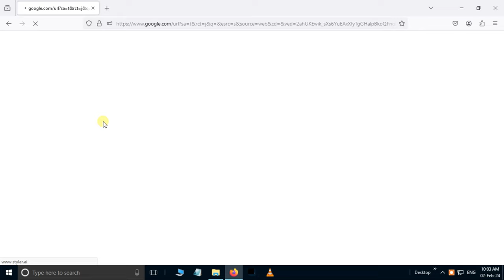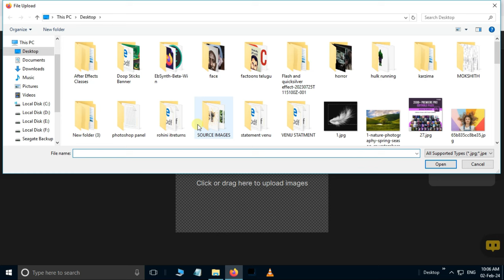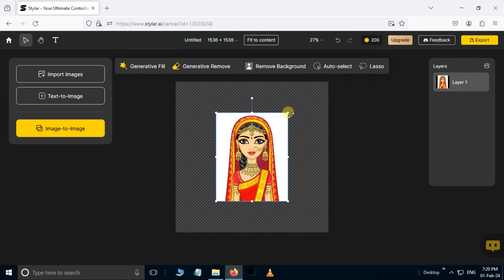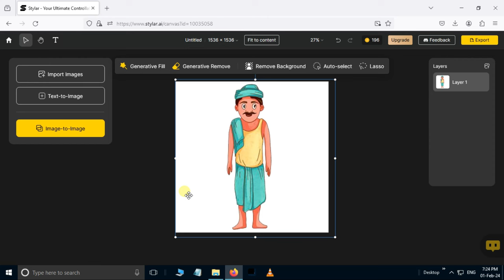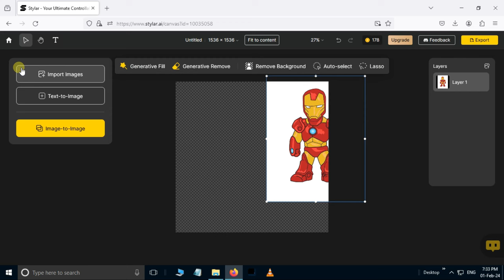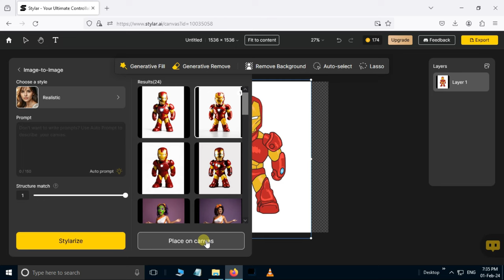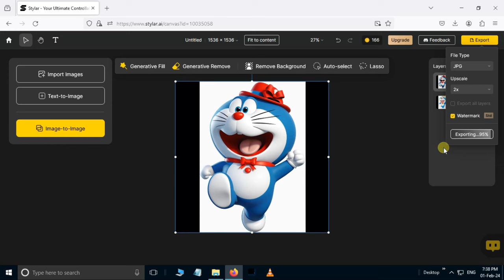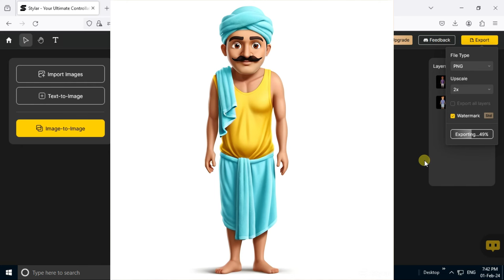How To Convert 2D image to 3D With Using Artificial Intelligence | Stylar Ai | AI Tools in Telugu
ai artificialintelligence imageediting Converting a 2D image to a 3D image using AI involves techniques like depth estimation, image segmentation, and depth map generation.
In this tutorial, we'll explore the exciting world of transforming 2D images into immersive 3D creations using the power of artificial intelligence!

🖼️ Have you ever wondered how to breathe life into your flat images and give them depth? Now, with AI techniques, it's possible! Whether you're a digital artist, a game developer, or just curious about AI, this tutorial is for you.